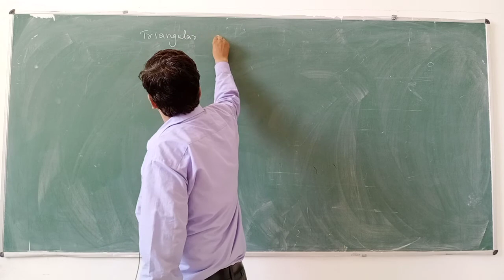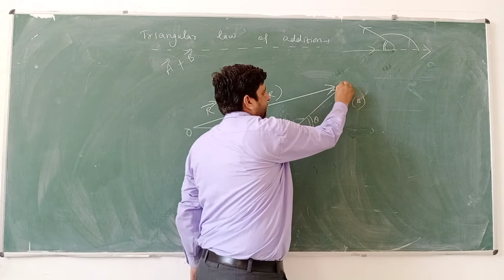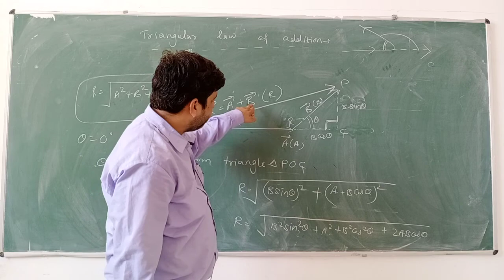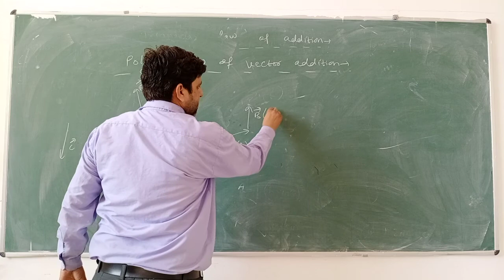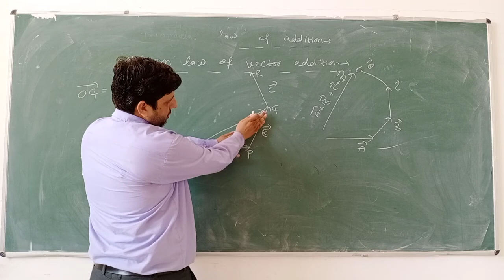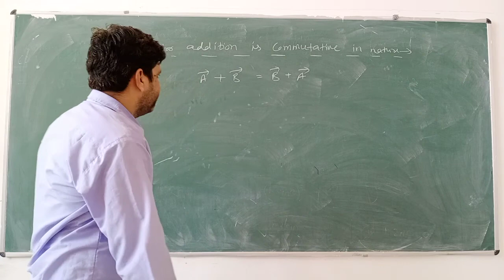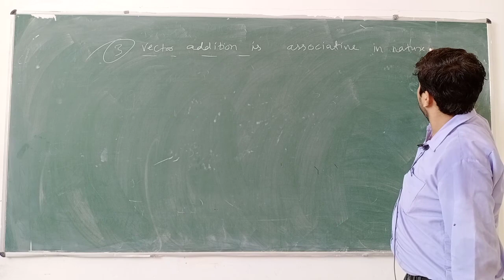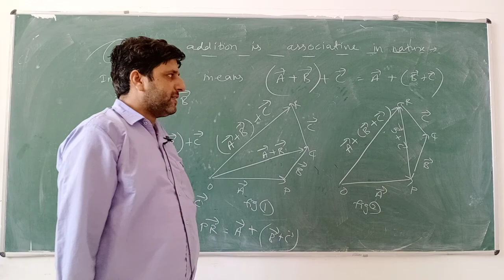Class 11 physics ch-3 motion in plane part 3